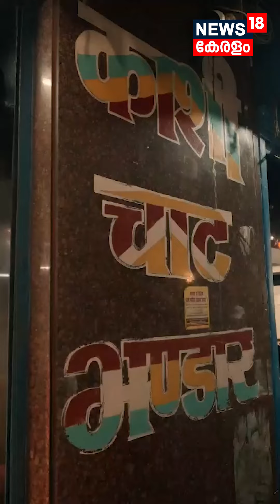വിവാഹ ആഘോഷത്തിൽ ദേവന്മാർക്കും ദേവിമാർക്കും പ്രണാമം അർപ്പിച്ച് അംബാനി കുടുംബം | Ambani Wedding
In line with Reliance Foundation Founder & Chairperson Mrs. Nita Ambani’s vision of sharing India’s rich cultural heritage with the world, the Ambani family will be paying homage to the holy city of Kashi or Varanasi at the much-awaited wedding celebrations of Anant Ambani and Radhika Merchant.